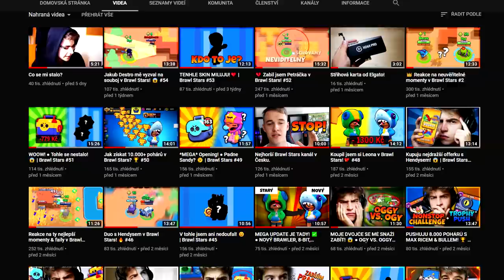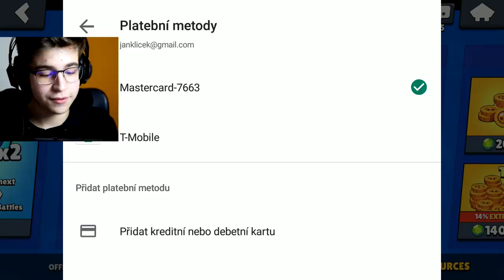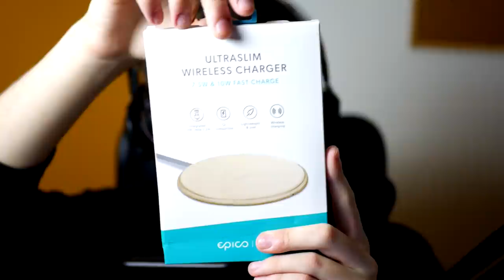EMZ, EMZ, EMZ... 🤔 | Brawl Stars #55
● Návod k aktivaci: hryzvyuctovani.cz